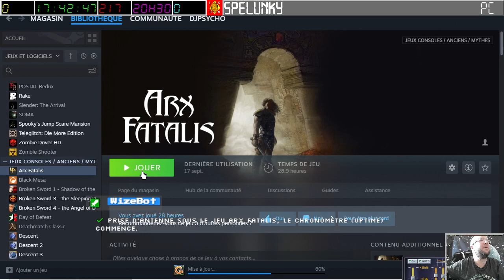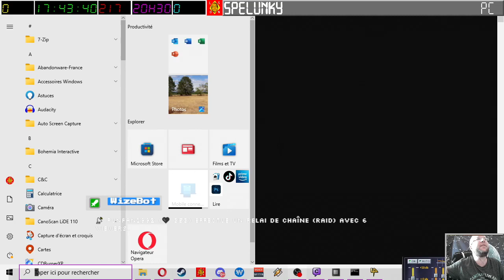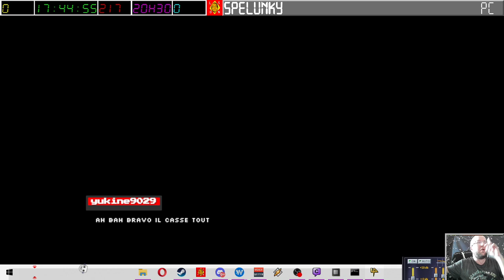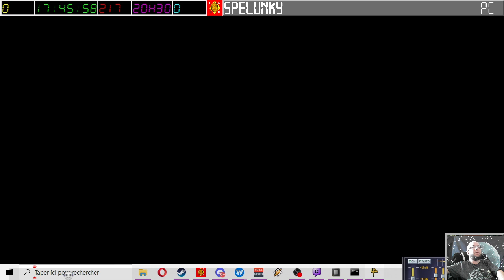[24-09-2023] Arx Fatalis [LSDN]